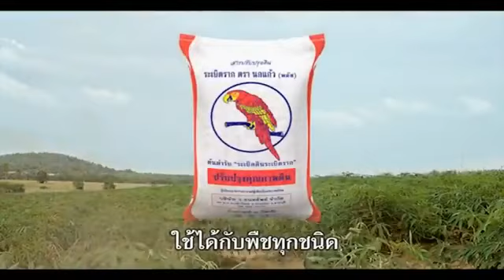quảng cáo bá đạo thái lan